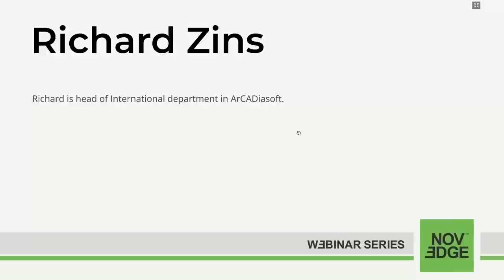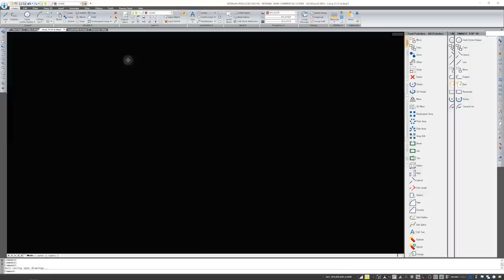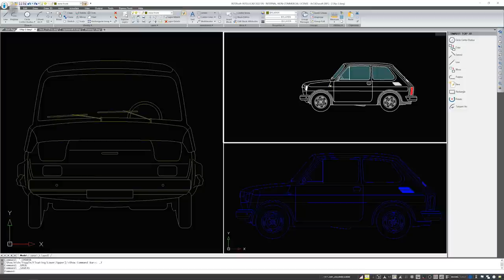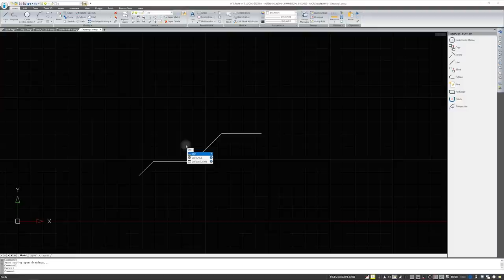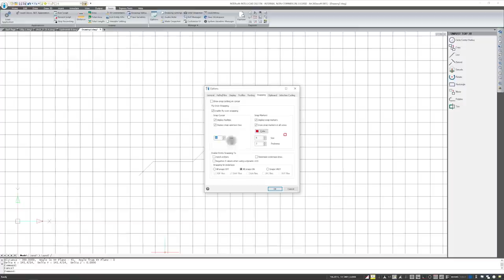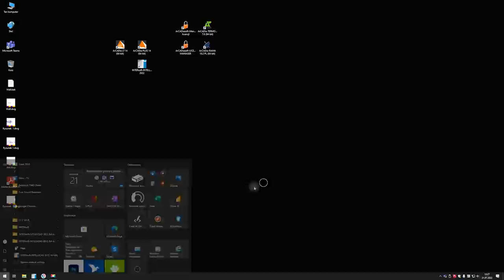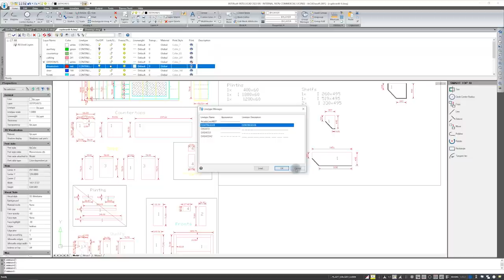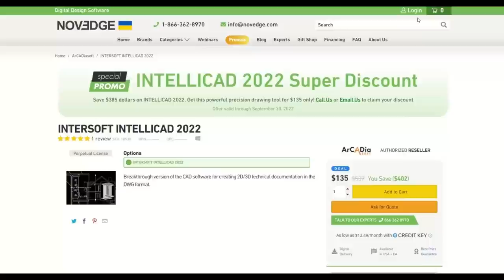Discover IntelliICAD 2022: Program Structure and Personalization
Learn the basic principles to make the best use of INTERsoft-INTELLICAD 2022. This presentation will showcase the program window structure and give you fundamental information about layers. Learn how to use the command line, change background color, and set autosave time; restore the default program settings and support drawing formats. Options for practical document repair and cleaning functions will conclude the session.

The webinar is free and lasts about one hour, including the Q&A session.

Who is Presenting the Webinar
Richard Zins Head of International department in ArCADiasoft.

This webinar is recommended for all CAD users in the following fields of engineering:
Mechanical:  creating 2D drawings and three-dimensional models of machine and device parts.
Electrical:  designing integrated circuits, paths, designing electrical installations.
Construction:  designing buildings, installations and creating spatial development models.